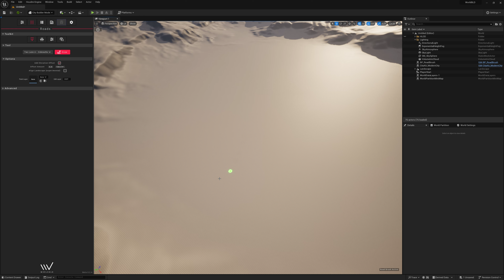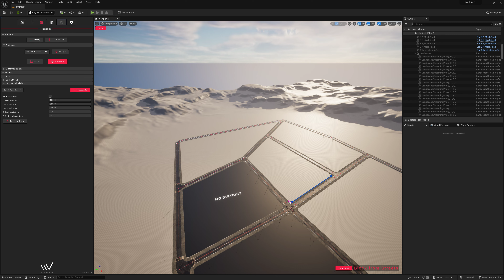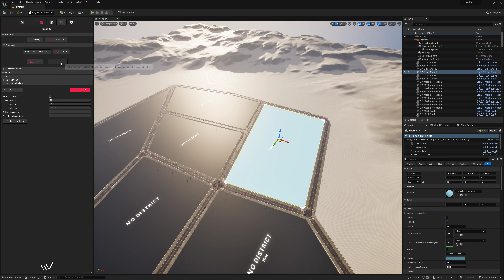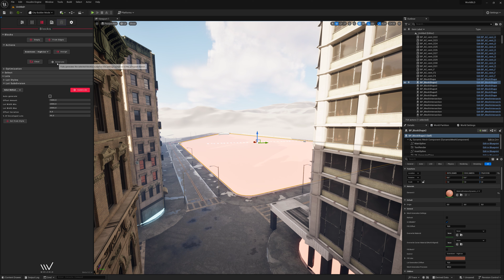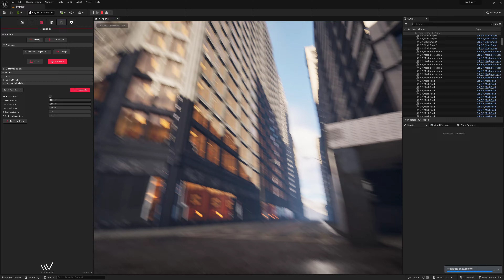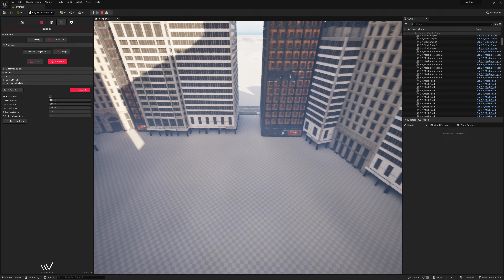Unreal Engine 5.3 - Testing WorldBLD|CityBLD (Beta 0.2.4) - Creating a City (Part 1) - 4K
1st Testing of creating a City with WorldBLD|CityBLD Plugin in Unreal Engine 5.3